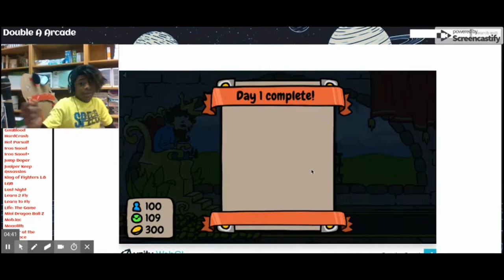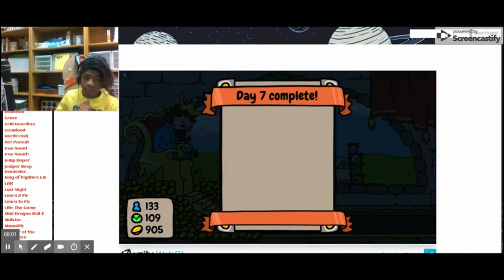NEW HIGHSCORE | sort the court